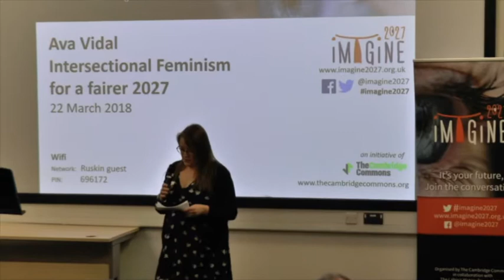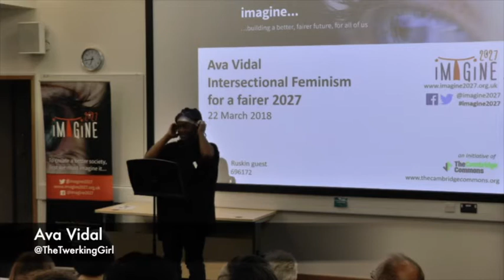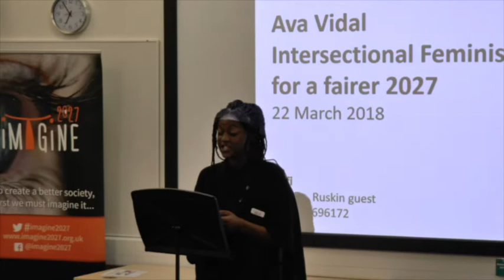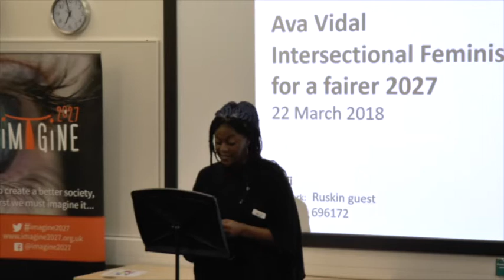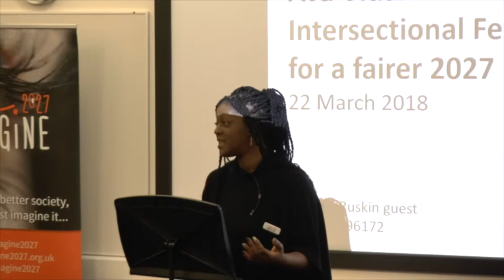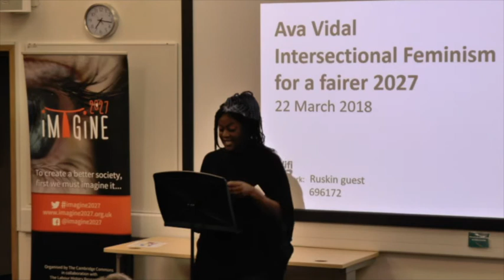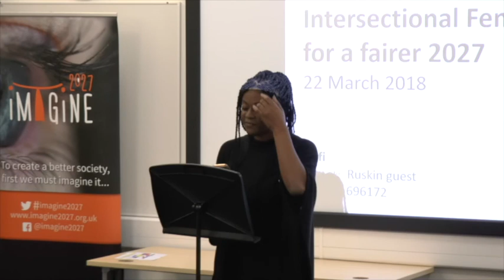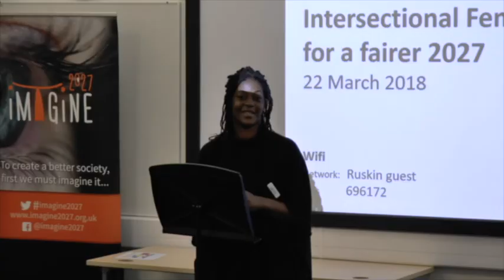Ava Vidal on intersectional feminism to Imagine 2027. 22 March 2018.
Filmed by Daniel Davidson
Edited by Antony Carpen